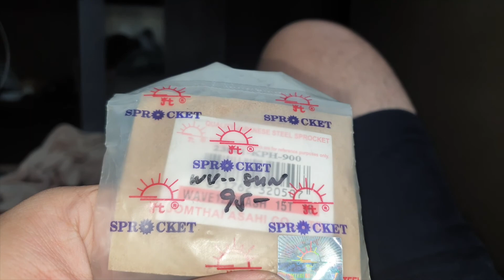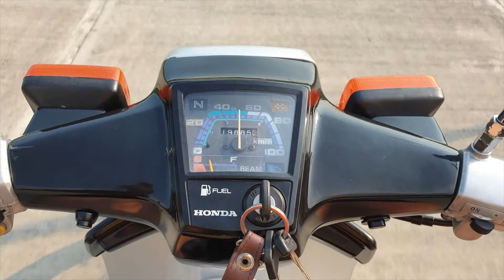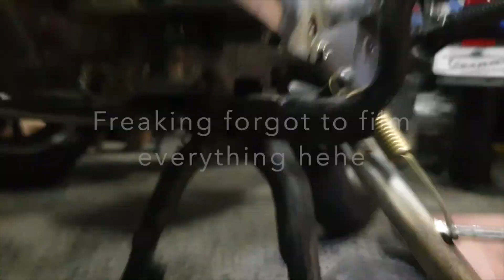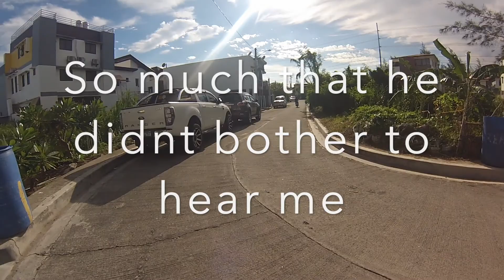Honda c70 EX3(GBO,C800) 15T front sprocket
Exactly what the title said